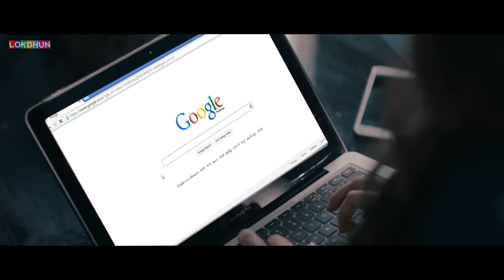Falak Shabir - YAAR MILA DE - Latest Punjabi Songs 2019 - Lokdhun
Punjabi_Song Video_Song Punjabi_Video YAAR MILA DE - Falak Shabir( Full Song ) | Punjabi Songs 2018 | Lokdhun Punjabi

YAAR MILA DE
Singer : Falak Shabir
Lyrics : Omar Malik & Falak Shabir
Director : Parmaish Adiwal
Presentation - Sunil Verma
Spl. Thanks: Iconic Santorini & Culture Mix

☎ To set ( YAAR MILA DE ) as your ringtone ☎

☎ To set ( TERE LIYE DUA ) as your ringtone ☎

☎ To set ( NASEEBA WICH ) as your ringtone ☎